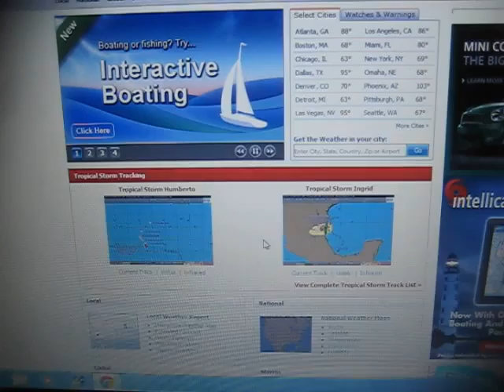Tropical storms Humberto and Ingrid in the Atlantic Ocean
This is after Humberto reformed and when Ingrid was hitting Mexico.